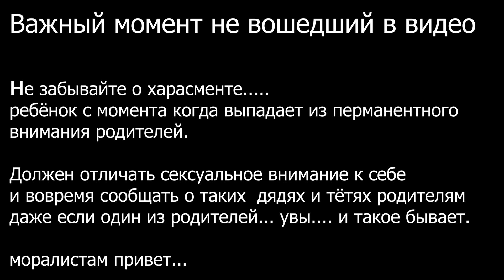Взрослые ответы на детские вопросы и говорить ли детям о сексе часть 1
В этом ролике я отвечу на такие вопросы как, когда детям рассказывать о сексе и в каом возрасте, говорить ли им при этом о меньшинствах, секс вне брака, секс по любви и без, стыдно ли говорить о сексе. Вы сами сможете ответить на вопрос говорить ли детям о сексе. После просмотра видео. Вопросы о сексе у детей были и будут всегда, а в наше время интернета, очень важно, чтобы ребёнок узнал всё от родителей, а не через интернет. И дети сами смогут решить нужен ли им секс вне брака или нет.

Видео снято по запросу младших родственников знакомой. Особенность видео в том, что если говорить с точки зрения физиологии, медицины и т.п. то места моральности и нравственности в ответах на эти вопросы не оказалось. Да и как мне кажется, вопросам этики в таких вопросах просто нет места. Но это если опираться на физиологию и примеры из жизни, а не на разглагольствования.